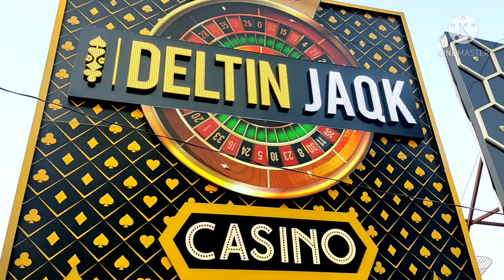Goa Budget Tour | Goa Cheap And Best Tour Itinerary | Goa Tour Information By Explorewithsajid Vlog.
BAGA beach , calangut beach, anjuna beach , vagatore beach capora fort ,conception church, bom Jesus Church